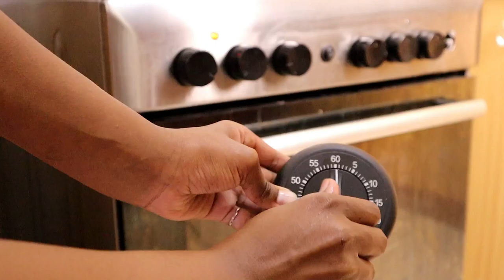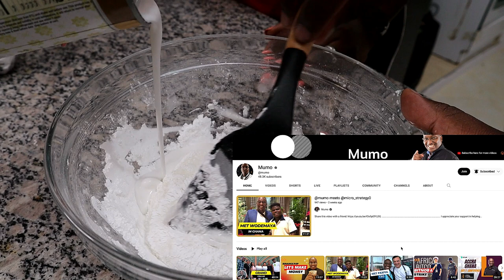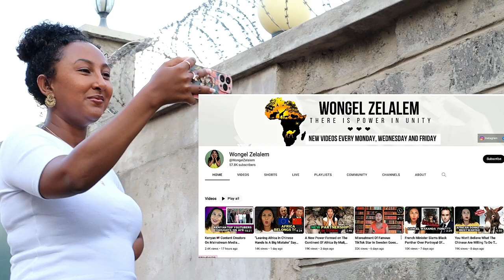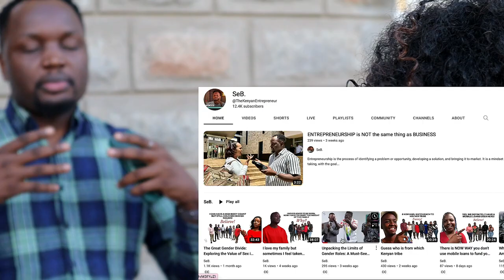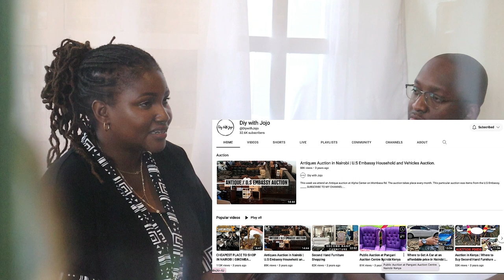Amazingly tender braised Beef short RIBS | A crowd-pleaser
If you're looking for a delicious and easy meal that's sure to impress, Look no further than this braised beef ribs recipe! Perfect for a weeknight dinner or a special occasion, this dish is sure to become a family favorite.
You can ask all these amazing creators how much they loved it on their channels: